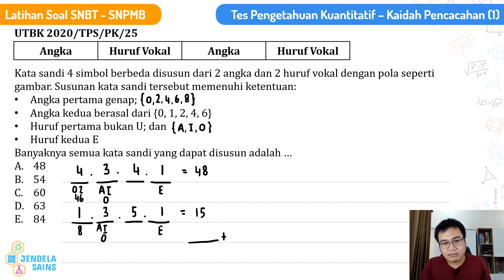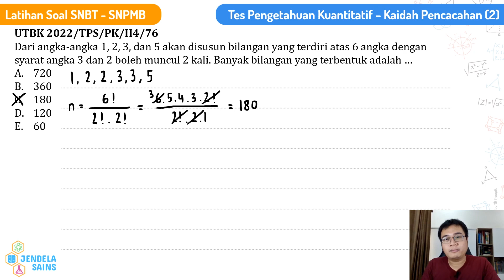Bahas Latihan Soal SNBT UTBK 2023 S1 Eps. 9 • Tes Pengetahuan Kuantitatif • Kaidah Pencacahan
Video ini berisi pembahasan latihan soal persiapan SNBT UTBK SNPMB 2023, yaitu Tes Pengetahuan Kuantitatif tentang Kaidah Pencacahan. Semuanya dibahas detail di video ini, jadi pastikan tonton terus video ini dari awal sampai akhir.

00:00 Intro
00:23 Soal 1
04:20 Soal 2

Untuk pembahasan soal-soal persiapan SNBT SNPMB lainnya bisa kalian klik link di bawah ini:

Bahas Latihan Soal Persiapan SNBT UTBK 2023 S1 Eps. 1 - Tes Penalaran Umum - Barisan dan Deret

Bahas Latihan Soal Persiapan SNBT UTBK 2023 S1 Eps. 3 - Tes Penalaran Umum - Statistika (Membaca Tabel dan Grafik)

Bahas Latihan Soal Persiapan SNBT UTBK 2023 S1 Eps. 6 - Tes Pengetahuan Kuantitatif - Sistem Persamaan Linear

Bahas Latihan Soal Persiapan SNBT UTBK 2023 S1 Eps. 13 - Tes Penalaran Matematika - Barisan dan Deret

Bahas Latihan Soal Persiapan SNBT UTBK 2023 S1 Eps. 17 - Tes Penalaran Matematika - Sistem Persamaan Linear

Jika kalian ingin mereview kembali materi tentang bab Kaidah Pencacahan, bisa kalian klik link di bawah ini: